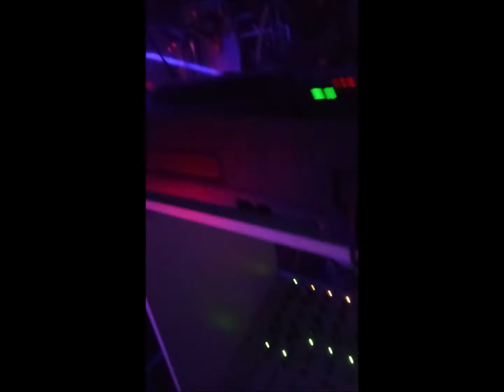Phil Matthew - 1-2-3-4 (La Mancha Remix)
Radio Lounge & Disco Mobile (Visiter Corner)
Song: Phil Matthew - 1-2-3-4 (La Mancha Remix)